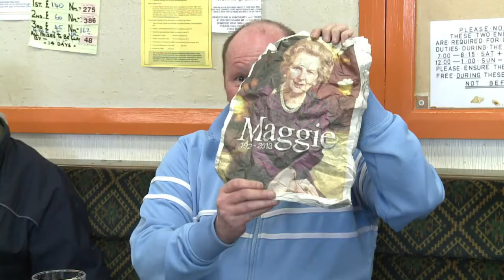Mineiros não lamentam morte de Thatcher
Ex-mineiros da cidade de Armthorpe, em South Yorkshire, Grã Bretanha, estão satisfeitos com a morte da ex-primeira-ministra britânica Margaret Thatcher. A Dama de Ferro, lembrada pela repressão às greves deles durante seu governo, morreu na segunda-feira, aos 87 anos, em consequência de um derrame cerebral.